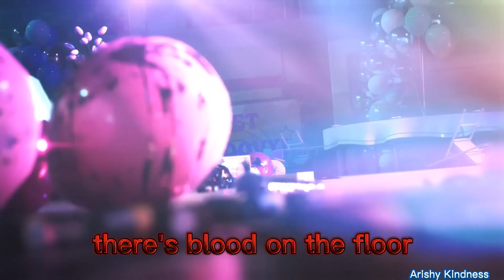(Murder Drones Short edit): Blood on the Dance floor